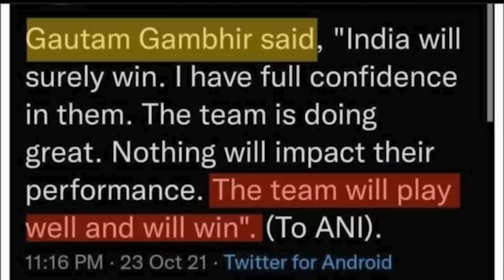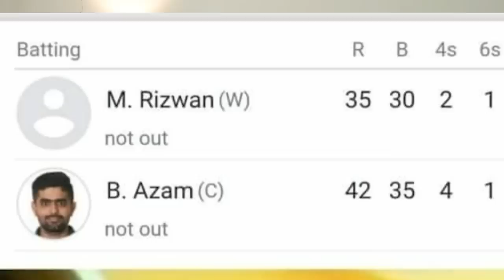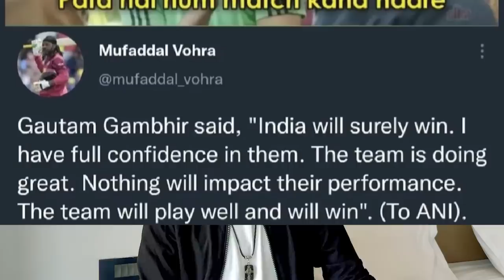KL RAHUL NO BALL OUT | INDIA VS PAKISTAN T20 WC 2021